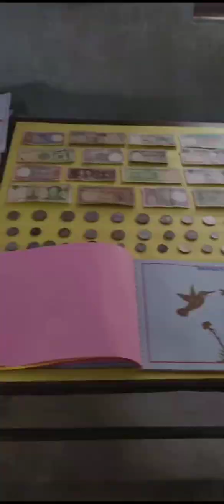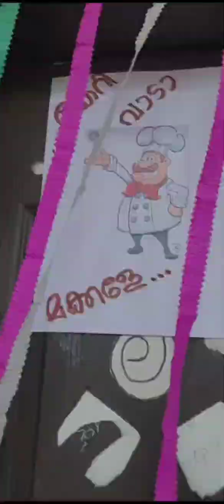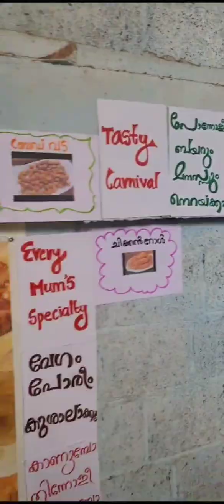പഠനോത്സവം 2k24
Video from ...